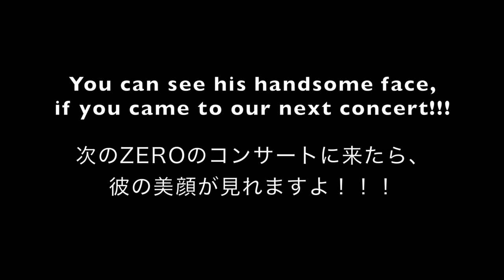Brass Ensemble ZERO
Live Recording in Tokyo
24th September 2015

Jim Parker:
｢A Londoner in New York｣
1. Echoes of Harlem

【Trumpet】
Roy Noda (free-lancer)
Shuichi Kanata (Geidai Philharmonia)
Katsuji Yamaguchi (Tokyo City Philharmonic)
Toshiyuki Onishi (Hyogo PAC Orchestra)

【Horn】
Jo Kishigami (Tokyo Metropolitan Symphony)

【Trombone】
Kojiro Fujihara (Japan Philharmonic)
Akihito Higashikawa (Geidai Philharmania)
Daisuke Ochi (Gunma Symphony)

【Bass-Trombone】
Hiroyuki Kurogane (NHK Symphony)

【Tuba】
Kazuhiro Yagyu (Japan Philharmonic)